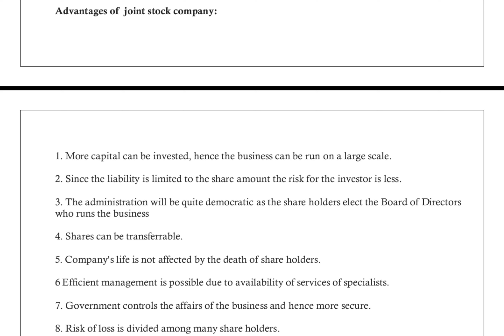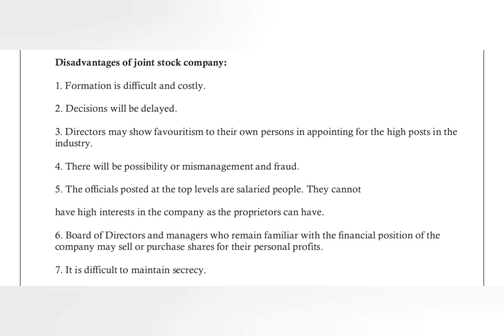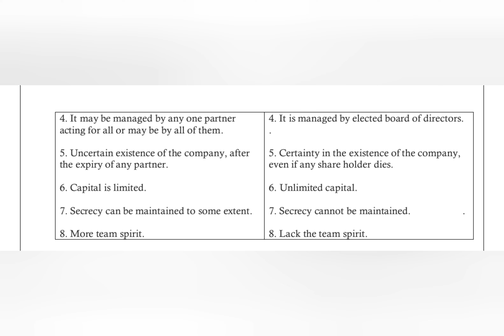UNIT -2 : Organisation Structure & organisational behaviour - DCME - C-20 - IM &E - PART - 12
Organizing - Process of Organizing; Line, Staff and functional Organizations, Decentralization
and Delegation, Communication, Motivational Theories; Leadership Models; Human
resources development; recruitment selection training and development, Forms of Business
ownerships: Types – Sole proprietorship, Partnership, Joint Stock Companies, Cooperative
Organization; objectives of employee participation, Corporate Social responsibility;

2.1 Explain the philosophy and need of organisation structure of an industry.
2.2 Discuss the line, staff and Functional organisations
2.3 Explain the Authority and Responsibility Relationships
2.4 List the differences between Delegation and decentralization
2.5 Explain the factors of effective organisation
2.6 Outline the communication process
2.7 State motivational theories.
2.8 State Maslow’s Hierarchy of needs.
2.9 List different leadership models.
2.10 Explain the trait theory of leadership
2.11 Explain behavioural theory of Leadership
2.12 Explain the process of decision making.
2.13 Assessing Human resource requirements
2.14 Describe the concept of Job analysis, Job description and specifications
2.15 Explain the process of recruitment, selection, training and development
2.16 List and explain types of business ownerships
2.17 Differentiate between the business ownerships
2.18 State the objectives of Employee participation
2.19 Give the meaning and definition social responsibilities
2.20 Explain corporate social responsibilities